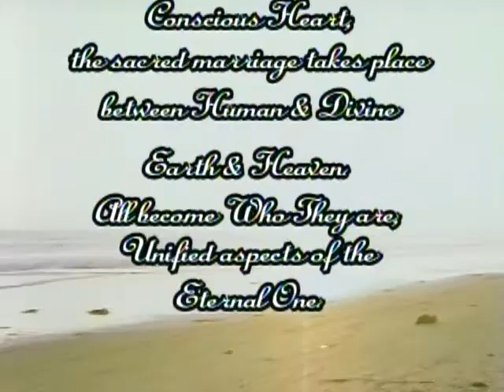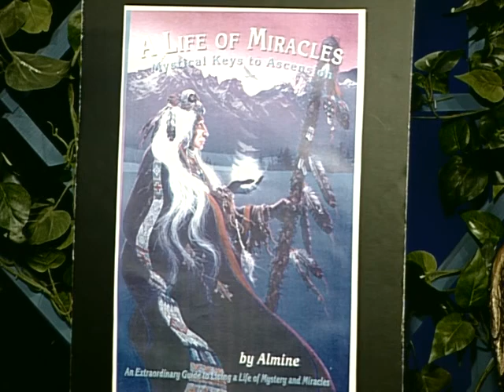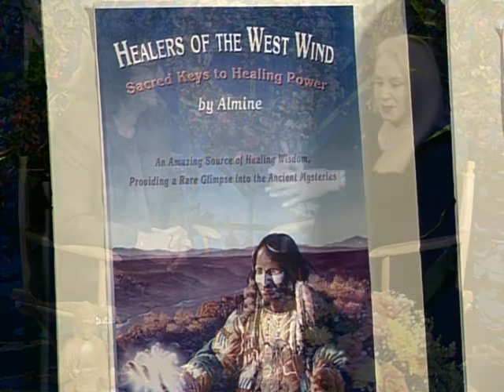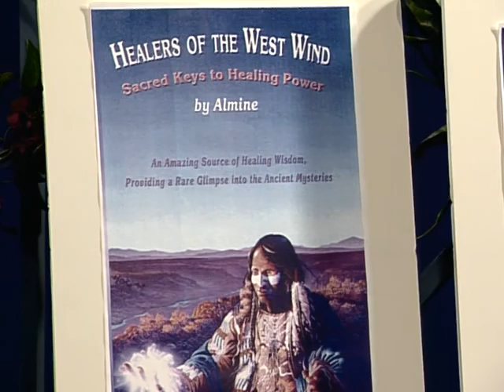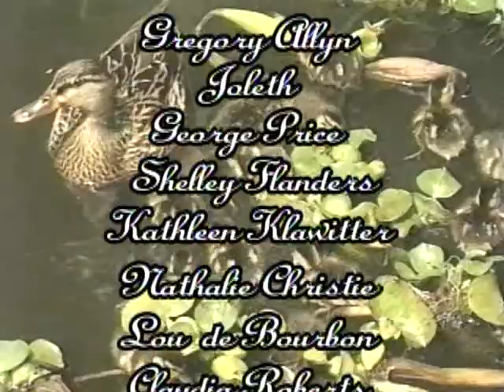Bridging Heaven & Earth Show # 157 with Almine and Iasos Music Videos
Almine is one of the most remarkable mystics of our time. For years she has traveled through many countries empowering thousands of individuals drawn to the simplicity and compassion of her teachings. In the wake of her selfless service, unspeakable miracles have followed, changing the lives of men and women forever.

After a lifetime of exploring the mystery of existence, with the freshness of one who has incarnated for the first time, Almine has traced a journey of deep mystical insights that leads to God realization. Standing in awe and humility before the splendor of the Infinite, she has mapped out the stepping-stones that have defined the path for humans to claim their God-hood.

In November of 2000, she disconnected from ego-identification while teaching a class in Texas, and for the following month, visions of the unknowable flooded her awareness as she sat in a state of physical shock. Any food put her into ecstatic states. Her journey since then has been one of learning to live in the physical, while functioning in eternal time, remaining self-aware, while losing self-identity.

Finding the road through the desolation of knowing that she is no one thing, to the bliss of realizing she is all things, Almine's basic message is universal and applies to any seeker of spiritual truth. In her presence, people experience unconditional love and healing.

People from all over the world flock to her door to experience her phenomenal healing abilities. Many describe her personal power as superhuman since it results in what the world would call a miracle: freeing people from cancer; removing years from their appearance; prompting the quick growth of a bypass artery. Yet she will quickly tell you that everyone is capable of creating so-called miracles since it is the natural state of all things when properly aligned with the divine will of Spirit.

Almine's book titled "A Life of Miracles: Mystical Keys to Ascension" lays the groundwork for others to learn how to shed their layers of social conditioning and remember that they are "a being as vast as the cosmos having a human experience". She states that the greatest secret ever kept is the identity of man. "We are powerful, creator Gods who have come from every comer of the galaxy to be on earth at this crucial time when mankind and the earth are ascending into a new energetic frequency...Your role in this is extraordinary, for you already have the answers to the seeming woes of this planet." She offers clarity on the current human condition and reveals how each of us, through our state of beingness, can affect changes that will impact all of mankind. She is a genuine, sincere, teacher who wishes to remind others that it is their birthright to live a life of mystery and miracles.

"It is not my intent to tell you what I can do. My intent is to show you what you can become. My greatest wish is for you to stand on my shoulders and fly."